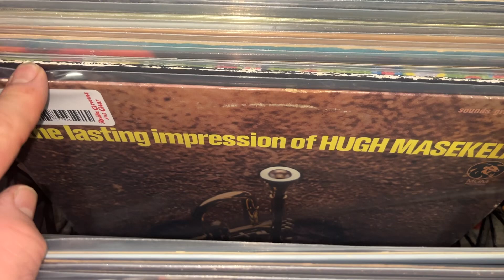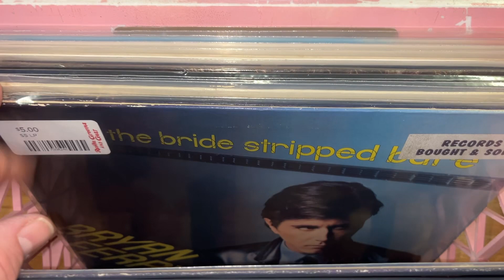Vinyl Records - New Arrivals at Revilla Grooves and Gear - Milltown, NJ